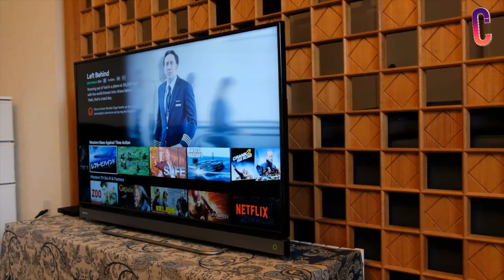STS4 Can Break Game of Thrones Record!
The hot topic of this season is of course the release of Stranger Things Season 4 Vol 1 on Netflix and the wait for the Vol 2, which is due on July 1. The show that returned after a long pause has managed to impress almost everyone that saw it. There's no skepticism that it'll be one of the top contenders at every possible award night this season. But what if we tell you that it might just break Game of Thrones ’ record at the Emmys? In today’s video we’ll talk more on the topic but before we get into the video make sure you subscribe to our channel and press the bell icon to never miss an update!

 The Season 4 Vol. 1 of Stranger Things has stunned everyone – from fans to critics – and now the streaming leviathan is right on track to get a new Emmy record for the most awarded episode of television for episode 4, named “ Dear Billy, ” a record held by HBO’s Game of Thrones until now.
 As per a report by UPROXX, Netflix has submitted the fantastic Season 4, “ Chapter 4 Dear Billy ” in seven wide categories for the 2022 Emmy Awards, which include Outstanding Guest Actor, Outstanding Stunts, Outstanding Directing, Outstanding Music Supervision, Outstanding Prosthetic Makeup, Outstanding Single- Camera Picture Editing, and Outstanding Cinematography. However, “Dear Billy” would beat the sixth season’s Game of Thrones Episode 9, “Battle of the Bastards” in the single- episode awards, If the cherished Netflix’s Stranger Things were to take home a win in all given seven categories.

 Stranger Things has racked up a sum of seven total Emmy wins since its commencement, still, all the awards have been in technical categories, except for Shawn Levy’s nomination for directing and star Robert Englund’s (Nightmare on Elm Street) guest appearance nomination, utmost of the “Dear Billy” nominations resume in the same tradition of technical achievement something Stranger Things has been rightfully awarded in the past.

Someone who's yet to be nominated for an Emmy is star Sadie Sink, who plays Max Mayfield in Stranger Things from the second season onwards.